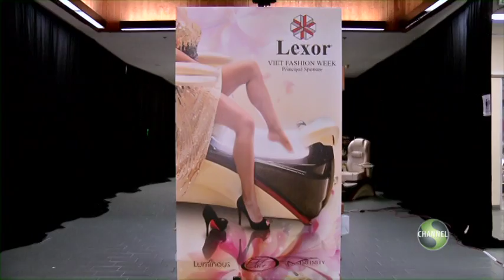Viet Fashion Week_Season 1_Behind The Scenes (Part 2 of 2)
Viet Fashion Week
October 3, 2013
Asian Garden Mall